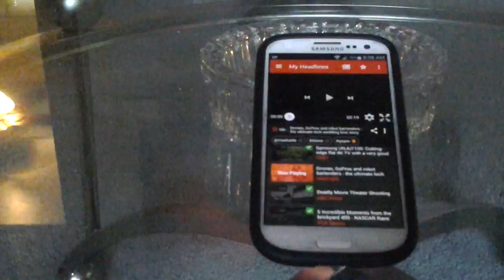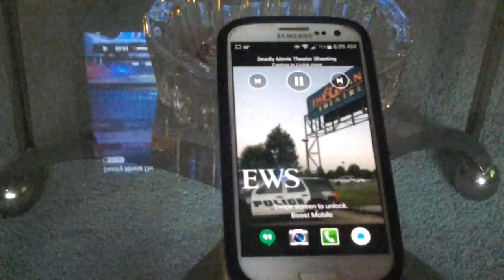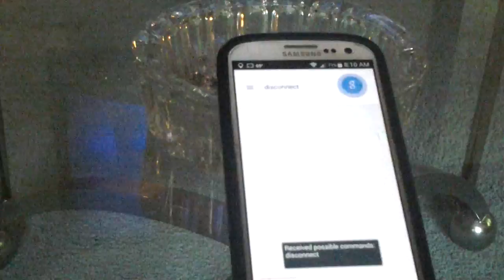Demonstrating how to control your tv by voice using tasker.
Sorry for the bad video, this is one of my first one's.